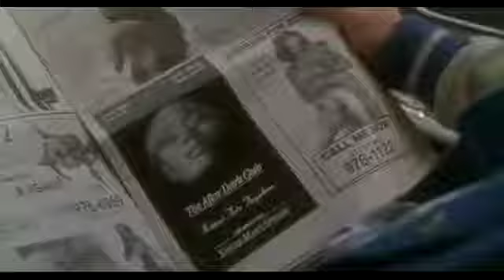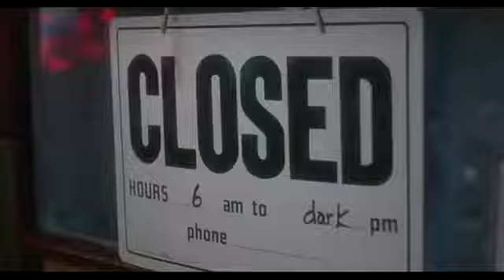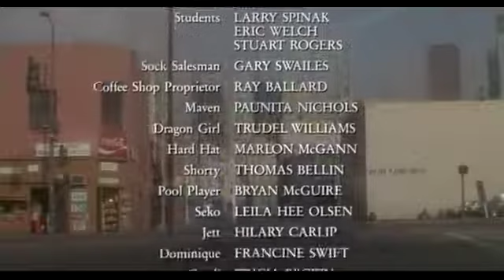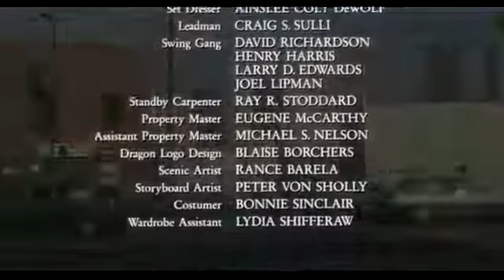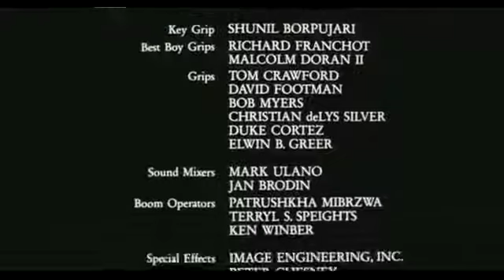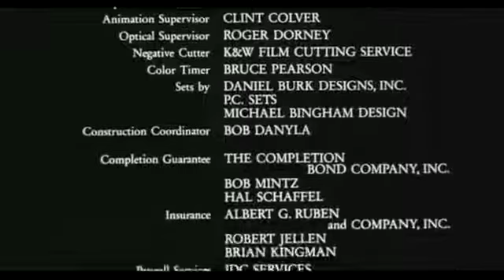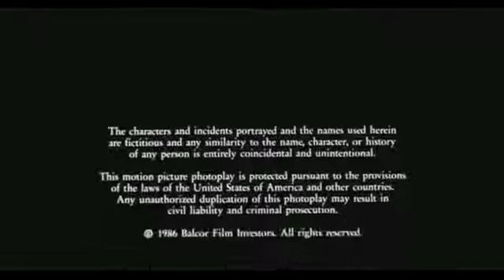Vamp A Noite dos Vampiros 1986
Dois universitários querem entrar para uma fraternidade descolada, mas para isso eles precisam conseguir uma stripper para uma festa. Juntos com outro estudante, eles partem rumo aos pardieiros do Kansas, atrás de uma dançarina. É aí que o trio entra em ‘altas confusões’ pois o clube que eles encontram é um antro de vampiros.
lançamento: 1986